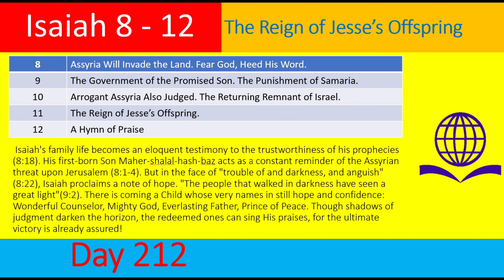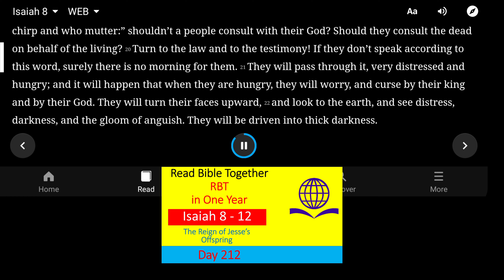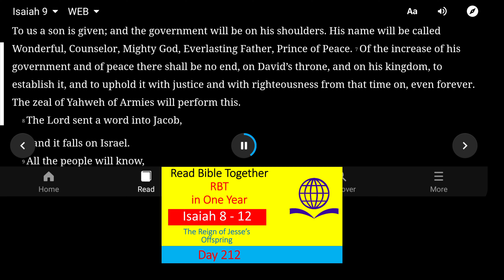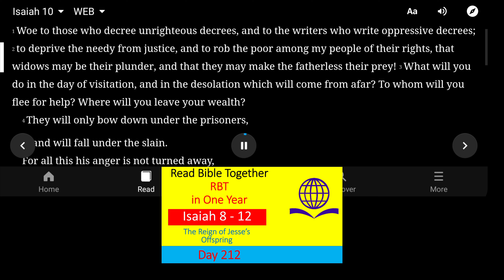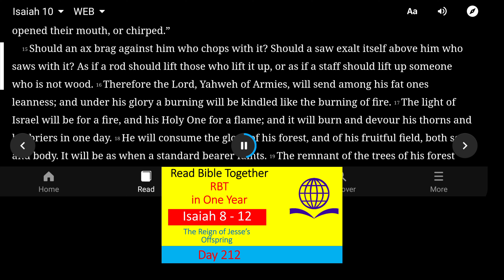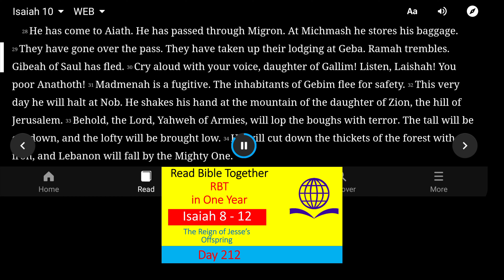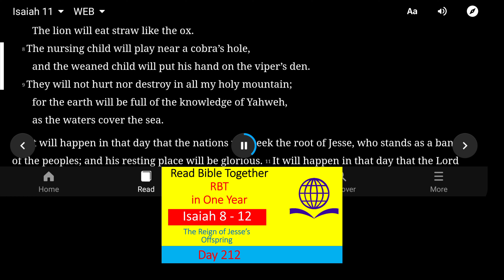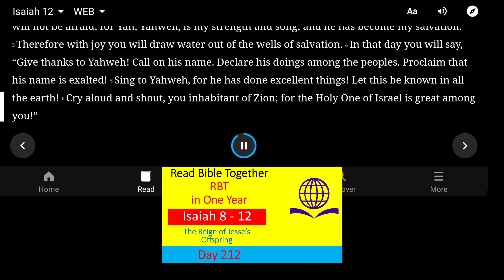Day 212. Isaiah 8 - 12. Read Bible Together in One Year! D212 I 8 12